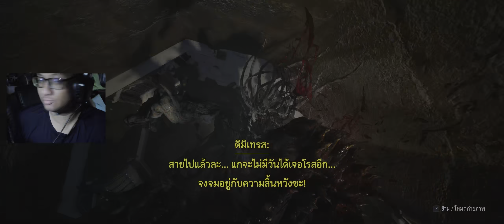Resident Evil Village (Mod เสียงไทย) #9 - ปราสาทดิมิเทรส 6 (บอส)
Resident Evil Village is a 2021 survival horror game developed and published by Capcom.